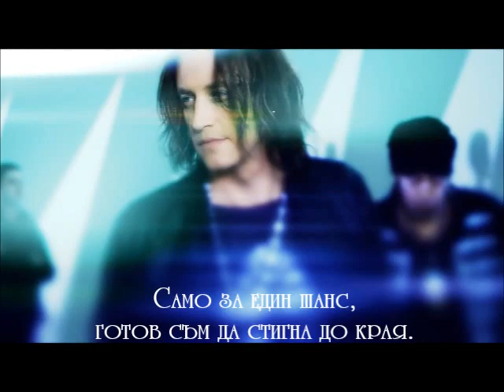Gotthard - Feel What I Feel - превод/translation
album "Bang!" (2014)
genre Hard rock Heavy metal
Line Up:
Nic Maeder -- vocals
Leo Leoni -- guitars, production, engineering
Freddy Scherer -- guitars
Marc Lynn -- bass guitar
Hena Habegger -- drums and percussion